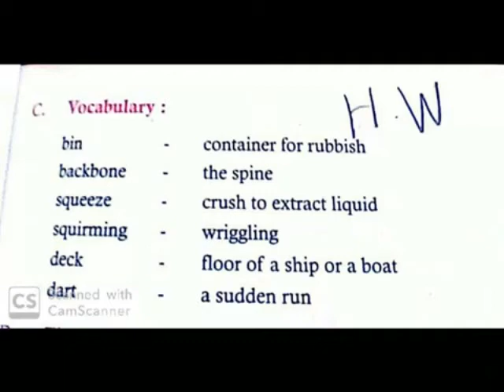FISHBONES DREAMING MEANING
IV POEM